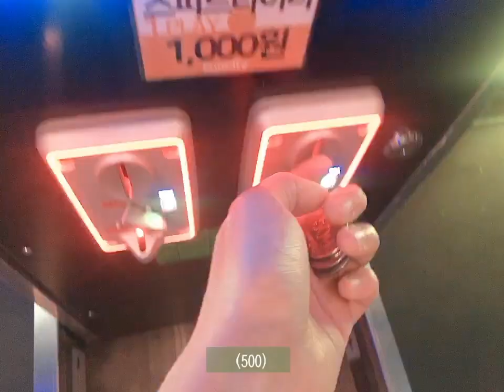[스웨덴세탁소 - '내가 사랑하는 시간' 콘서트 Teaser #2]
미니앨범 발매기념 콘서트 '내가 사랑하는 시간'의 Teaser,
'스세가 사랑하는 시간' 그 두 번째 이야기입니다🎬

스웨덴세탁소가 사랑하는 시간은 어떤 시간인지 한번 살짝 엿볼까요?

더 자세한 이야기는 27일 펼쳐지는 스웨덴세탁소의 콘서트에서 확인해보세요!

✔️공연 상세 안내 : 19.10.27(일) 6pm 올림픽공원 K-아트홀